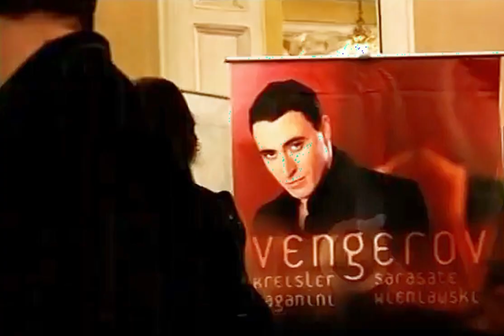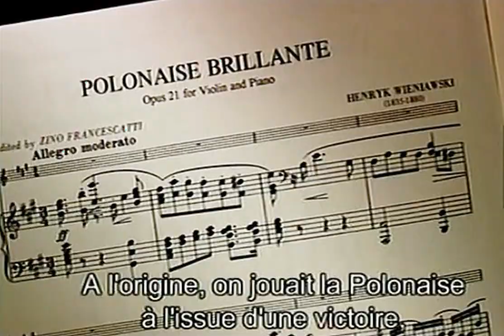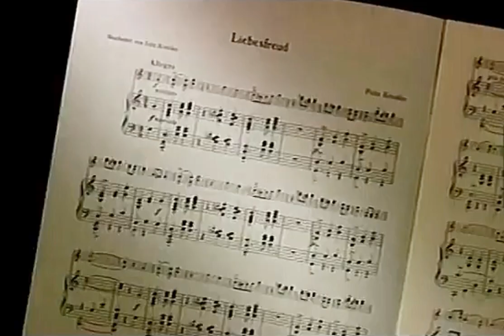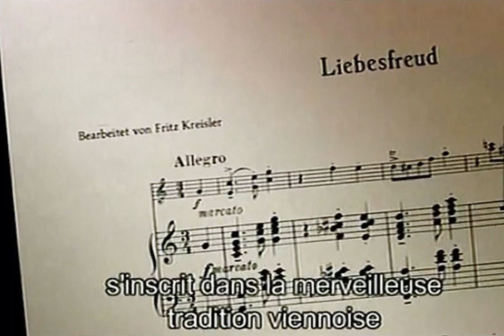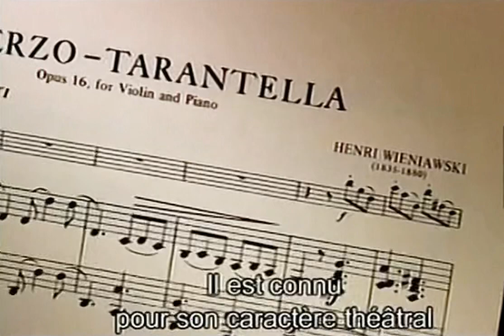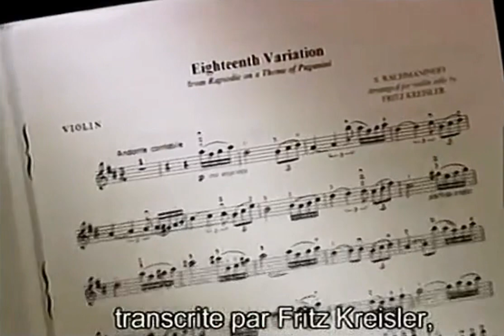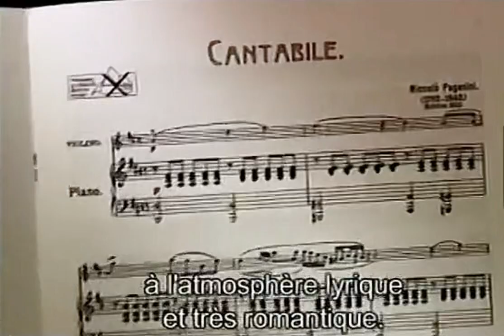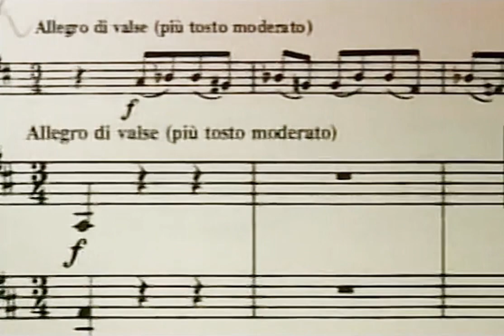Maxim Vengerov Documentary: Living the Dream (2005)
Excited to share this bonus documentary material from 2005 (Maxim Vengerov in Moscow) about my journey as a professional violinist. In the full documentary available for purchase online are various elements of interest such as the study of jazz improvisation with Didier Lockwood in Paris, the writing of a concerto for me by the Israeli composer Benjamin Yusupov where I was required to play the viola, the electric violin and dance the tango!

The set takes place from Abbey Road in London to Moscow to Siberia, Istanbul, Amsterdam, Galilee, Hanover, and Paris as well as private recording sessions for the recording with my mentor Rostropovich of Beethoven Violin Concerto.

The bonus CD is a complete performance of Wieniawski’s Op.15 Variations on an original theme with Ian Brown, filmed in the Moscow Conservatory, where Wieniawski taught for three years.